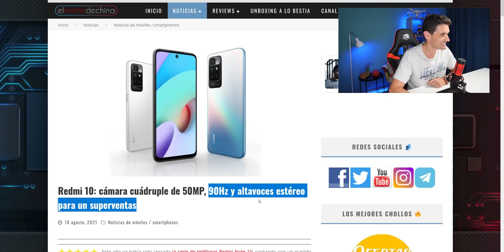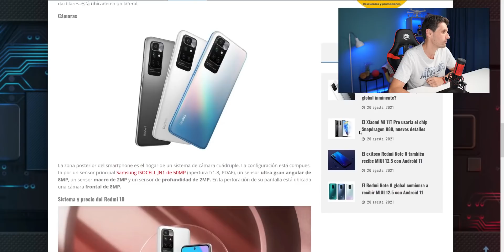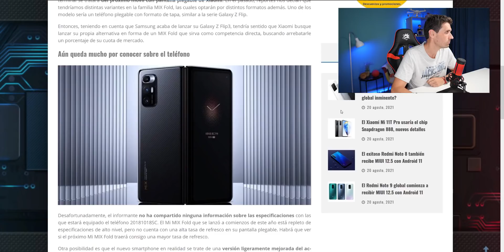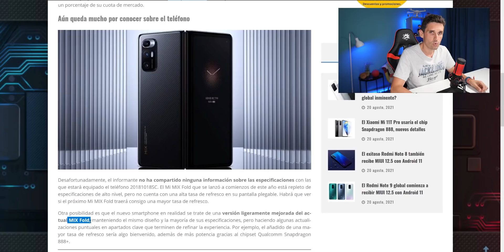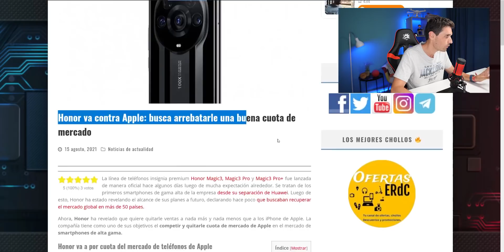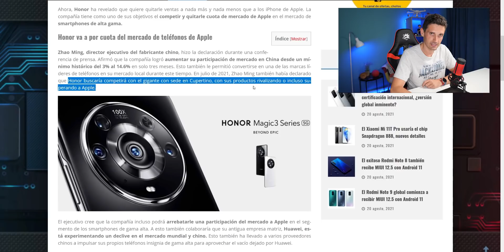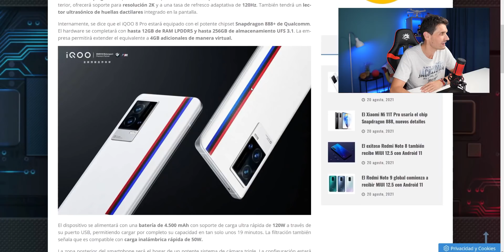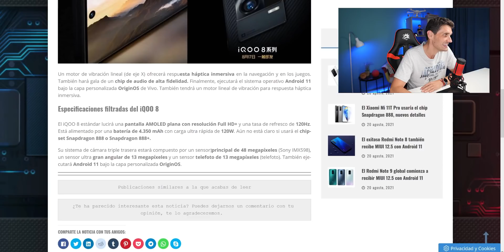Un "NUEVO" Xiaomi MIX FOLD está MÁS AL CAER ¿mejor que el Fold 3?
Vamos con las noticias tecnológicas de la semana. Hoy os cuento cosas sobre: